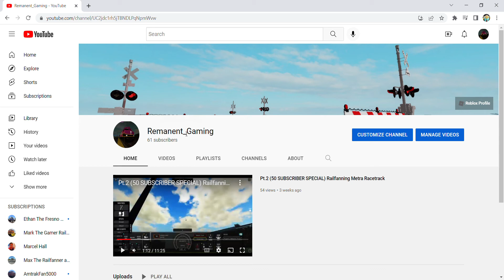Can we get 39 more subscribers?